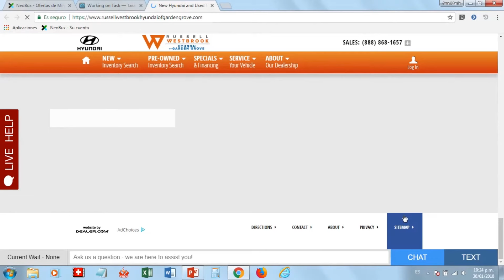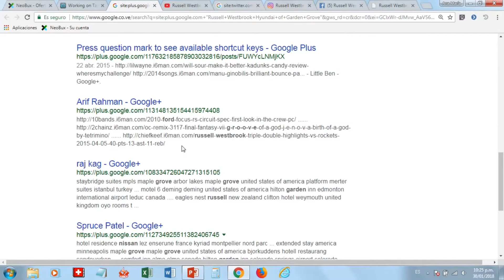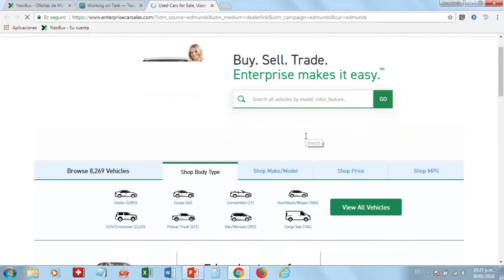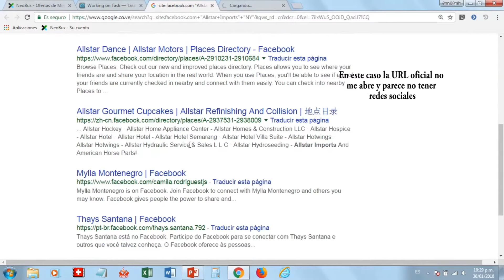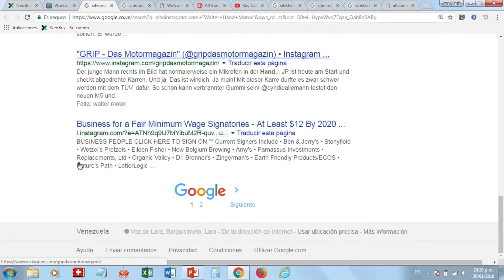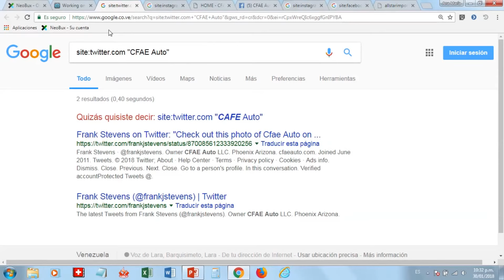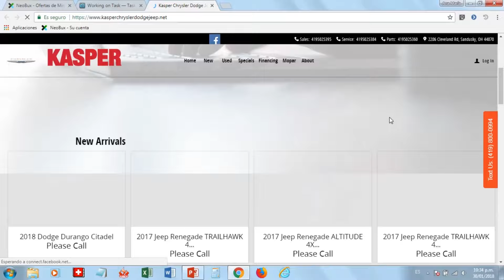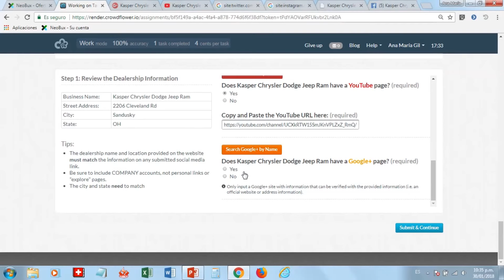Help Us Find Social Media Links For Car Dealerships LVL1 NVL1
Mini trabajo Tarea Help Us Find Social Media Links For Car Dealerships LVL1 NVL1 Neobux CrowdFlower.

Ahora esta tarea paga 5 cents.

Regálale un me gusta, deja tu comentario y compártelo con tus amigos.